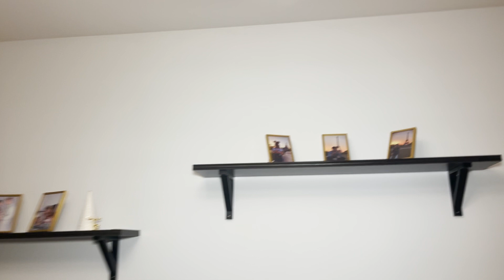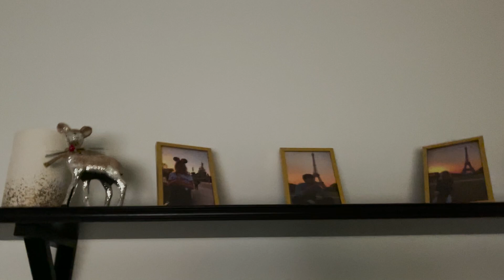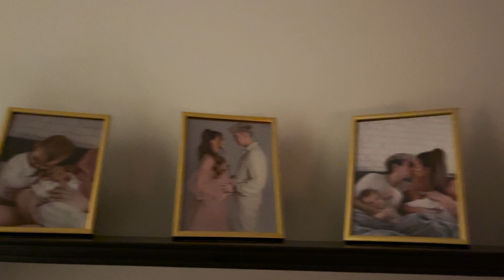DEKORUJEMY NASZE MIESZKANIE NA ŚWIĘTA🤍🎅🏼🎅🏼🎅🏼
► Zostań na dłużej - zostaw SUBSKRYPCJĘ :D!

 video created by Sylwia.